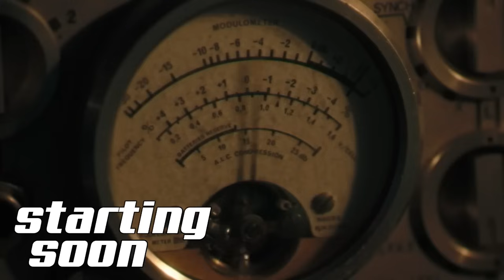Mr Sark - LOCKDOWN Protocol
I Detect a Social Deduction Game Among Us.  (feat. GassyMexican, SeaNanners, BruceGreene, Sp00nerism & ZeRoyalViking)